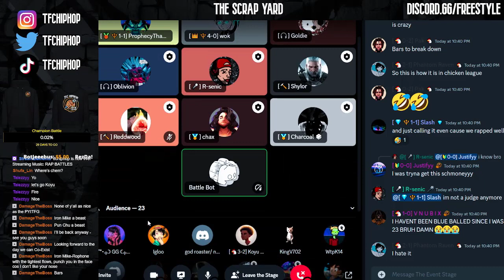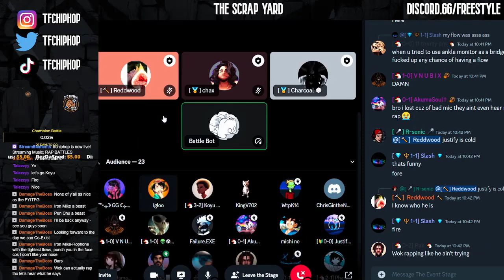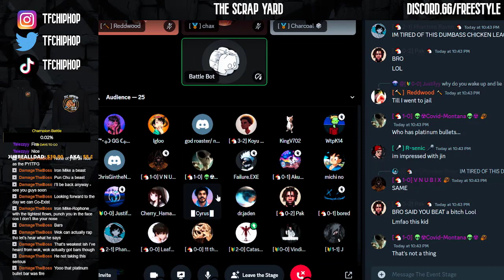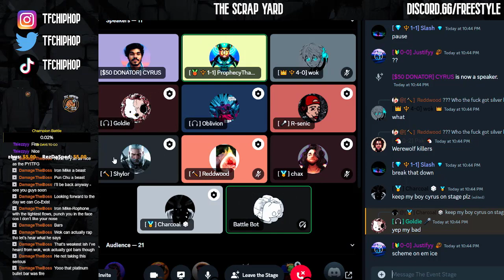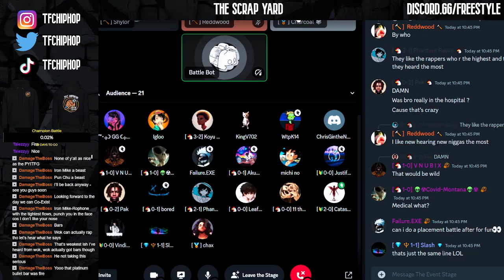Jin vs. Wok for the Champion title | FULL BATTLE | TFC